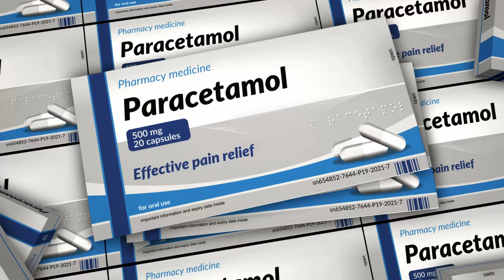O MELHOR TRATAMENTO para ARTROSE - Como aliviar as dores? │ Médico Explica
Neste vídeo explico sobre todas as modalidades dos tratamentos que existem para a artrose, uma doença que causa degeneração das articulações no corpo e que comprometem muito a funcionalidade e a vida da pessoa. Existem vários lugares onde a artrose pode acometer: Artrose de joelho, artrose de coluna, artrose de ombro, artrose de cotovelo, artrose de bacia e vários outros. Neste vídeo falarei sobre todas as modalidades de tratamento conhecidos para a artrose!

✚ LINK DA PRIMEIRA PARTE:

0:00 - Introdução sobre a artrose;
1:17 - O que é a artrose e quais os sintomas?
2:01 - Tratamento de artrose sem remédios;
3:21 - Existem o melhor remédios para a artrose?
6:51 - Terapias avançadas para tratar a artrose;
7:50 - Cirurgia para artrose
8:41 - Qual o melhor profissional para tratar a artrose?
9:55 - Você tem artrose? Chegou a tratar?